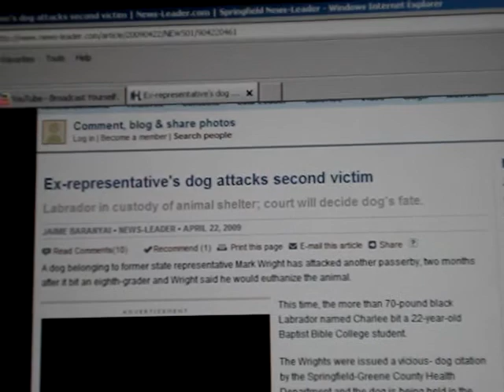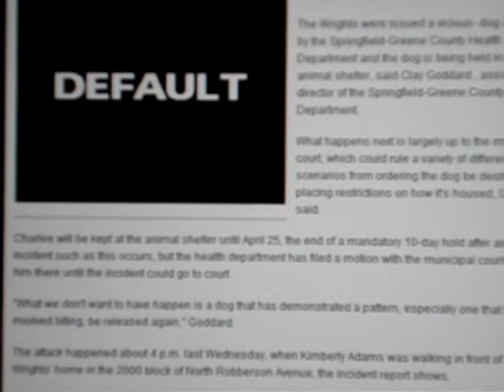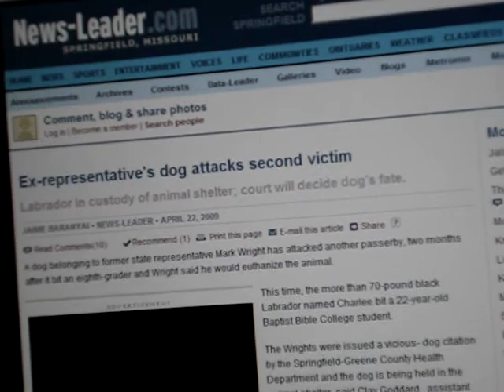State Representative's Labrador attacks 2nd victim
yeah thats right, not once. But twice. one of who was a kid. He even said he'd euthanize after the first attack. he didn't